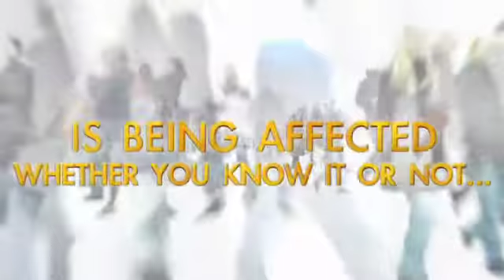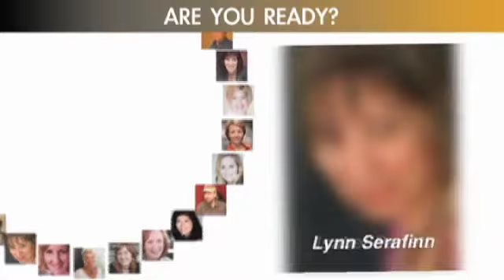Jupiter Midas Effect 2 Trailer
Future of Business Has Changed. Are You Ready?